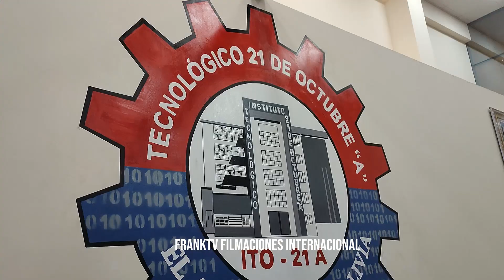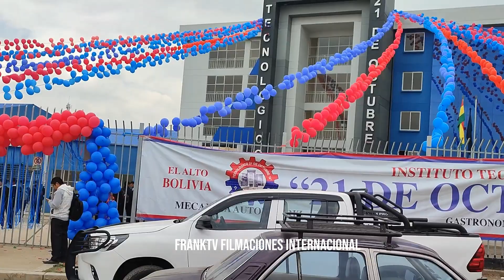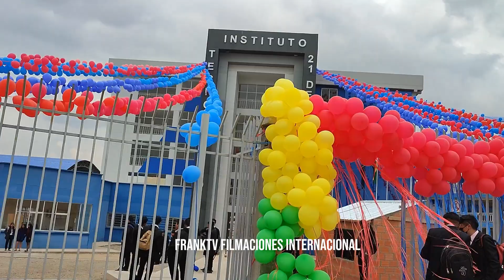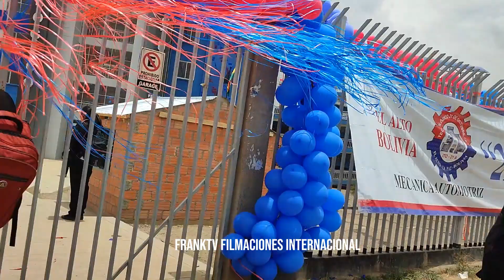GRAN ANIVERSARIO DEL INSTITUTO TECNOLÓGICO 21 DE OCTUBRE A MECÁNICA AUTOMOTRIZ Y GASTRONOMÍA 2023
GRAN ANIVERSARIO DEL INSTITUTO TECNOLÓGICO 21 DE OCTUBRE A MECÁNICA AUTOMOTRIZ Y GASTRONOMÍA 2023 FRANKTV FILMACIONES